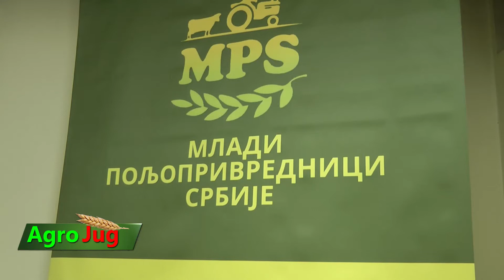ODRŽANA GODIŠNJA SKUPŠTINA UDRUŽENJA MLADI POLJOPRIVREDNICI SRBIJE U JAGODINI